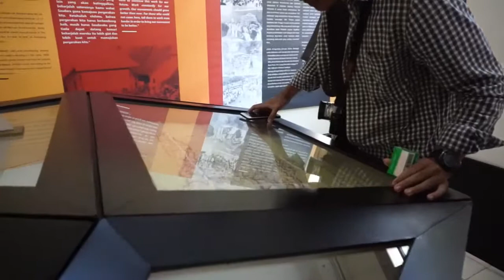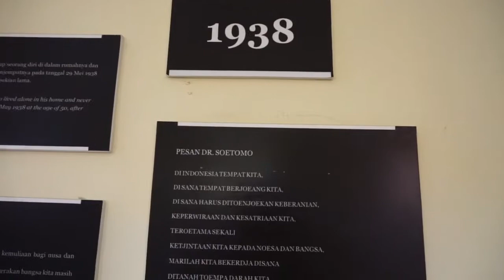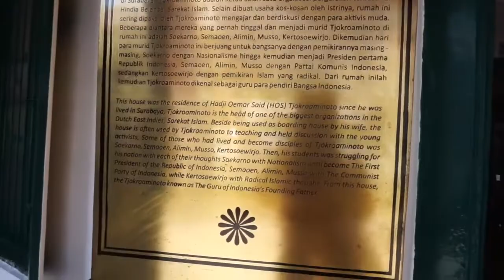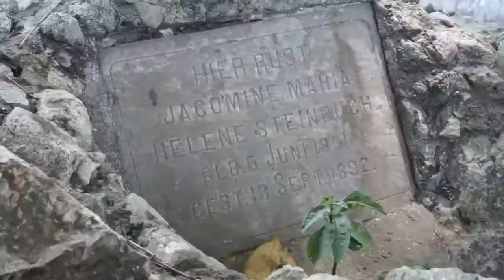Heritage Trip - Musium dan Makam Belanda Surabaya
Yuk ke musium

Yashica Electro 35 GSN
Canonet gen 1
Canon FTb ql
Fuji industrial 100
Fuji color 200

Video : Sony A5000 kit